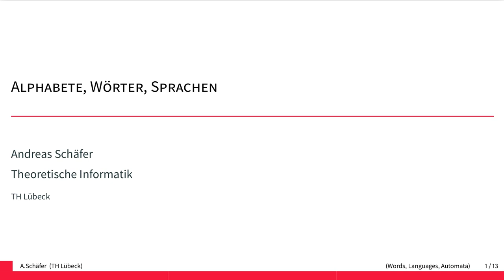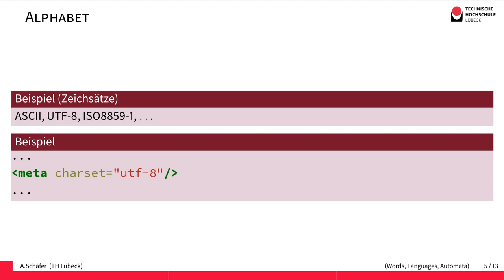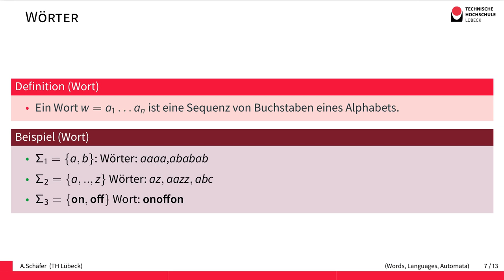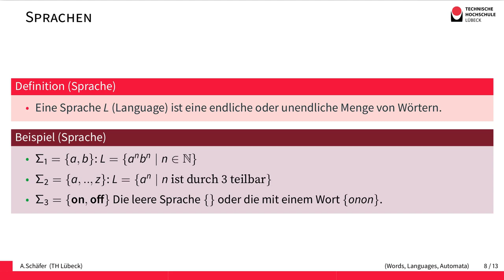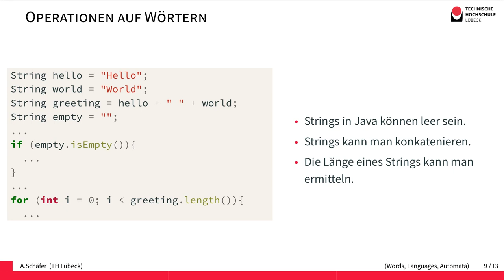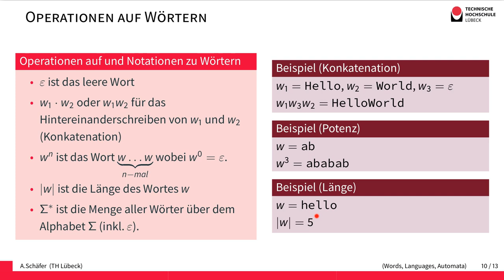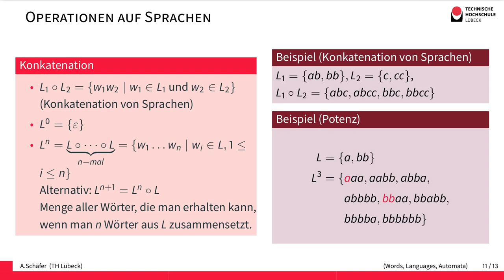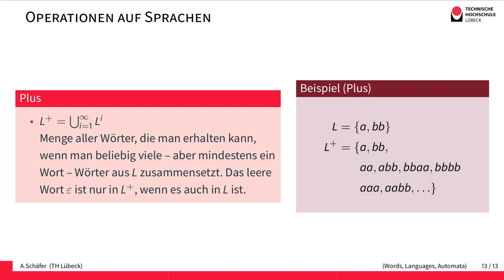Alphabete Wörter Sprachen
Alphabet, Wort und Sprache sind bekannte Begriffe. Für die Informatik sind sie besonders wichtig. Programme müssen Eingaben von Nutzern oder anderer Programmen verarbeiten. Der Programmcode selbst ist eine ein ``Wort'' einer Programmiersprache. Deshalb lohnt es sich, die intuitiv bekannten Begriffe einmal genauer zu betrachten.